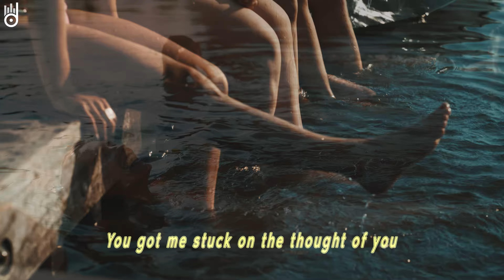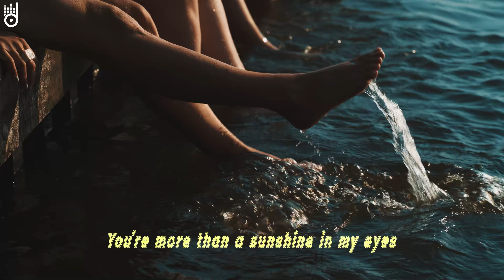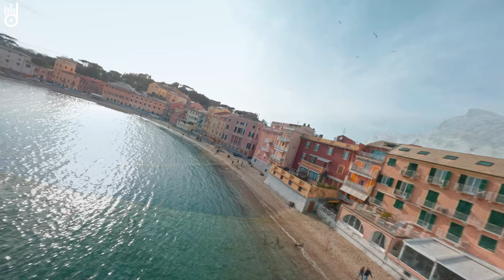Alan Walker, Dua Lipa, Coldplay, Martin Garrix & Kygo, The Chainsmokers Style 🔥 Summer Vibes #28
00:00 Ben Plum, T’art - Sunroof
02:50 Dj Goja x Lunis - Crazy
05:32 Alosa, PACANI - Alone
07:47 Max Martis, HALUNA - California Dreamin'
10:24 Dj Diac, Michelle Ray - World Hold On
13:21 Cale, HALUNA - Viva La Vida
15:57 Byond Bliss & Rachel Morgan Perry - The Ocean
18:37 T'art feat. Jaime Deraz - Call Me Maybe
21:08 Neil Bronson, PACANI - See You Again
23:16 Veronica Bravo, Le Bober - Faded
26:01 Alosa, PhiloSofie - So Far Away
28:41 Alosa - Reality
31:06 Alban Chela, Mike L, Elise Lieberth - Perfect
33:22 Dream Chaos, Della - Supergirl
36:39 LexMorris , HALUNA - Summertime Sadness
39:21 Dj Goja x Magic Phase - Calm Down
42:16 Boostereo, Jessica Chertock - I Hate U, I Love U
44:39 Alosa feat. Jaime Deraz - Padam Padam
47:11 Dj Goja - People
50:02 DJ Diac, ARIS - Broken Angel
53:02 Olly Dyer - Talking To The Moon
55:59 Cale, HALUNA - Magic
58:46 CREN feat. Jaime Deraz - 365